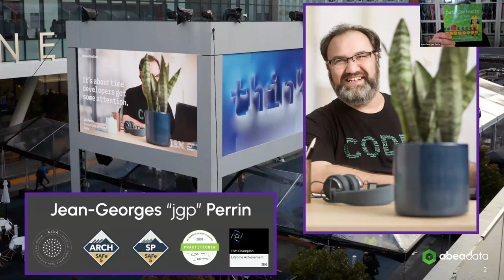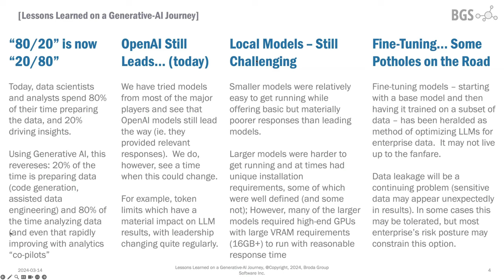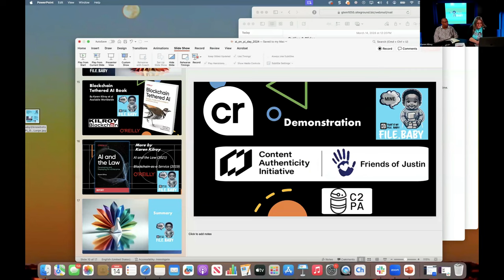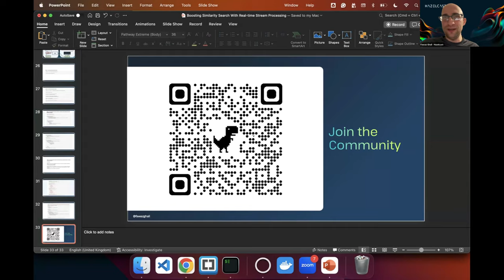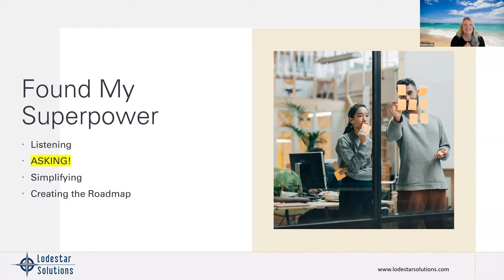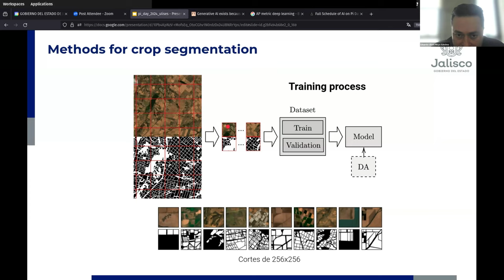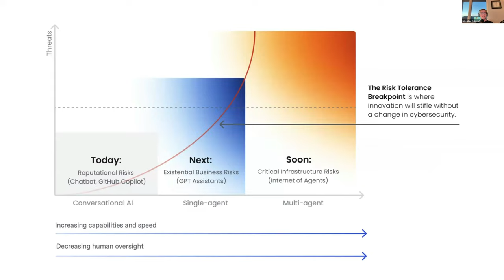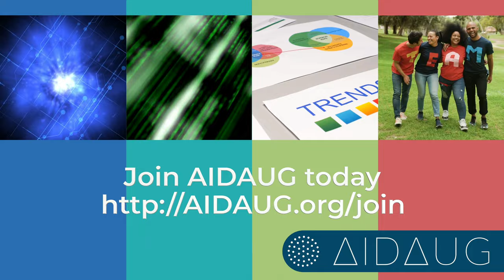AI on Pi Day 2024 - AMER - Part 3 of 3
AI on Pi Day 2024 - Talks of the AMER (Americas) track, chaired by Karen Kilroy & Orson Weems:

0:00:00 Data contracts are good for AI by Jean-Georges Perrin
0:28:32 Bring order to chaos by Karl-Oskar Brännström
0:57:20 Lessons Learned on a Generative-AI Journey by Eric Broda
1:26:38 Getting Data ROI Right: Tech and Business Collide by Kim Thies
1:57:40 Preparing for the De-Peopling of the White Collar Workforce by Karen Kilroy
2:29:19 Data Contracts Bring Us Together: Improving Access and Understanding Through Interfaces by Chris Foyer
2:57:40 Boosting Similarity Search With Real-time Stream Processing and ML by Fawaz Ghali
3:28:47 BI in the Age of AI by Ryan Dolley
3:57:00 The Fraud Hunter's Playbook: Real-Time Detection Challenges and Tactics by Fawaz Ghali
4:28:0 Elevating Your Voice: Strategies for Analytics Professionals to Command Executive Attention by Heather L. Cole
4:58:00 Fireside chat with Karen Kilroy, Orson Weems, and Laticia Carrow by Jean-Georges Perrin
5:29:30 AI for large scale crop classification by Eduardo Moya
5:58:00 IBM Cognos Analytics REST API gives Super Power: Building Fast, and Visually Impressive Dashboards by Ralf Roeber
6:26:12 Chat as a growth opportunity, challenges and opportunities by Paul Cortellesi
6:59:14 Ignore Previous Instructions: Prompt Injection in the Real World by Eric Allen
7:25:30 Knowledge Graph Powered RAG by Eric Broda